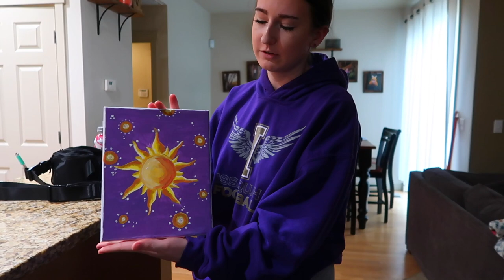OUR DAUGHTER IS AN ADULT NOW! | TURNING 18 | DAUGHTERS 18TH BIRTHDAY | BIRTHDAY VLOGS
AMAZON FAVORITES:

LUG TRAVEL BAG:

MICROFIBER BEACH (TRAVEL) TOWELS:

GoPro HERO9 BLACK CAMERA:

Canon PowerShot G7X Mark II Digital Camera:

Monitor Stand Riser Desk Organizer:

Bookshelf for Desktop Storage:

ART MARKER SET:

CURRENT PHONE CASE:

FETCH APP -2000 BONUS points w/ REFFERAL CODE:
5KKJA